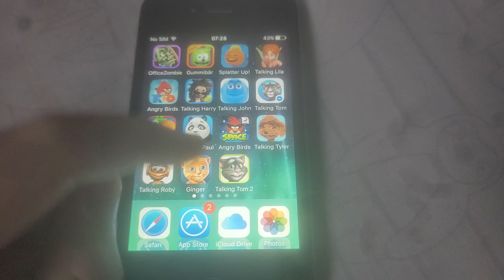hey @jctotgaminginc i somehow got the paid features in talking pierre 2.0